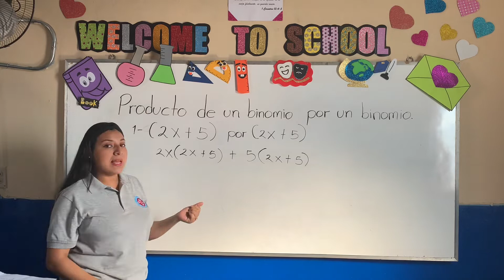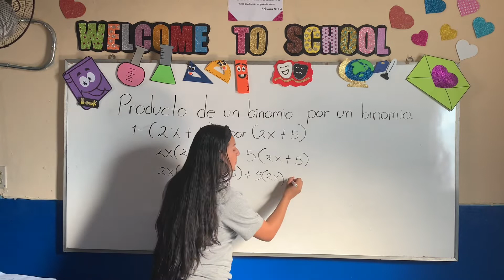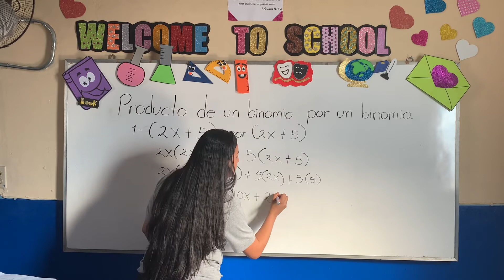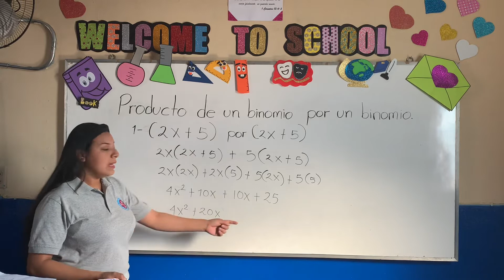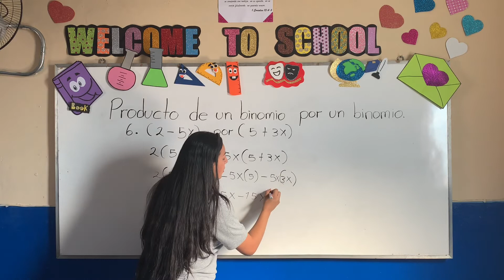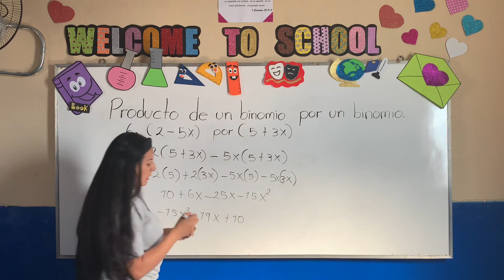NOVENO GRADO: Producto de un binomio por un binomio